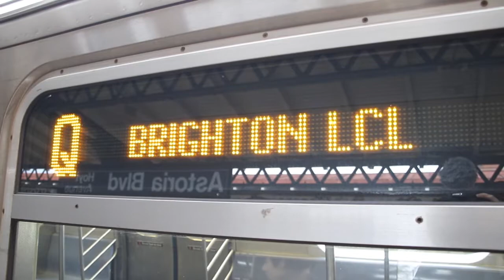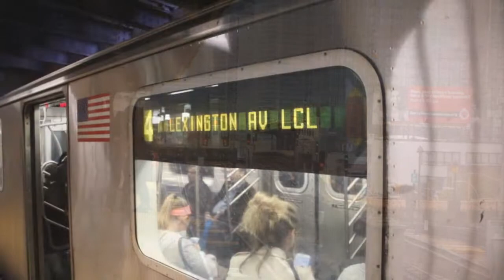NYC Railfanning - October 22 & 23, 2016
Here are various videos taken on October 22, 2016 and October 23, 2016, featuring the MTA NYC Subway! 7 trains were rerouted express and were terminating at Queensboro Plaza because of construction during this weekend, and so Q trains were extended past 57th St/7th Ave to Astoria/Ditmars Blvd to compensate. Additionally, 4 trains were running only up to Brooklyn Bridge because of weekend construction in the Joralemon St Tunnel.